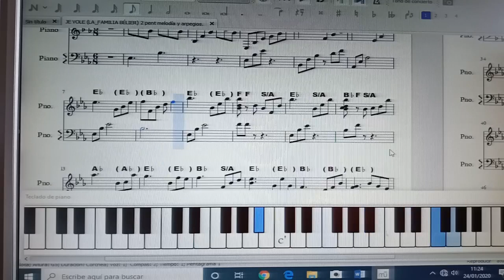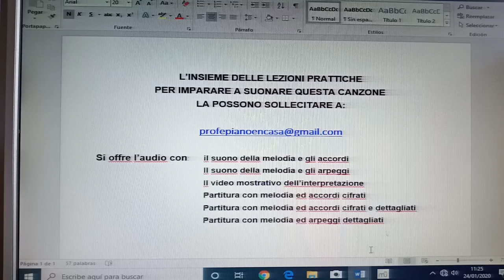JE VOLE PROMOCIONAL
Vídeo PROMOCIONAL de la canción de la BANDA SONORA de la PELÍCULA LA FAMILIAR BÉLIER. Canal especializado en la venta de clases prácticas para aprender a tocar el piano de forma amena, rápida, práctica, facilitada, eficaz y moderna, a partir de melodías concretas y con todos los recursos a disposición del alumno. El alumno que compra cualquiera de las clases que están a la venta, se encuentra como si tuviera el profesor de piano en su casa, debido a la gran cantidad de documentación que se le entrega: varias partituras, varios audios y varios vídeos, todo éllo relativo a la melodía objeto de estudio. Los audios y vídeos, al principio, sirven para solucionar las dudas que se le presentan al alumno. Y más tarde, para hacerse un auto examen y comprobar la eficacia del estudio efectuado.